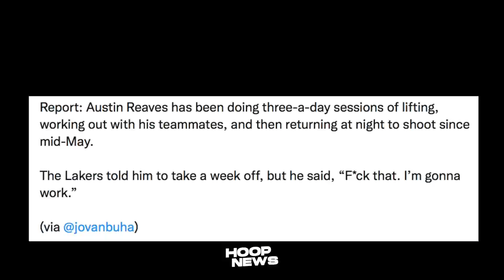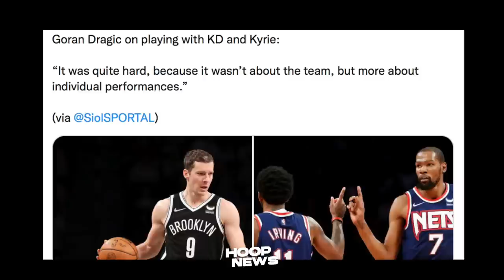Lakers Swerte Pala Dito Kay Austin Reaves! Dray Namangha Kay Banchero! Dragic Reklamo Sa Nets!